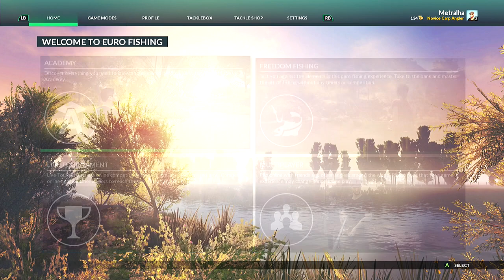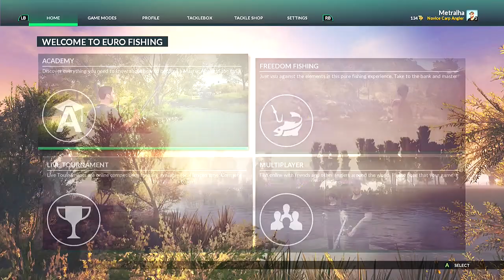Dovetail Games Euro Fishing Xbox One - Agora virei pescador Carpa Cabeçuda.[PT-BR]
▬▬▬▬▬▬▬▬▬▬▬ஜ۩۞۩ஜ▬▬▬▬▬▬▬▬▬▬▬▬▬
▓▓▓▒▒▒░░░ LEIA A DESCRIÇÃO DO VÍDEO!!! ░░░▒▒▒▓▓▓
▬▬▬▬▬▬▬▬▬▬▬ஜ۩۞۩ஜ▬▬▬▬a▬▬▬▬▬▬▬▬▬

PSN Tag:MetralhaGamerx

Meu Skype
SKYPE:paulo_henrique30